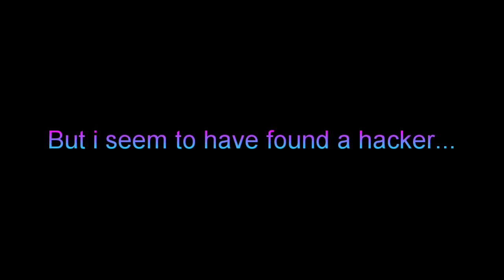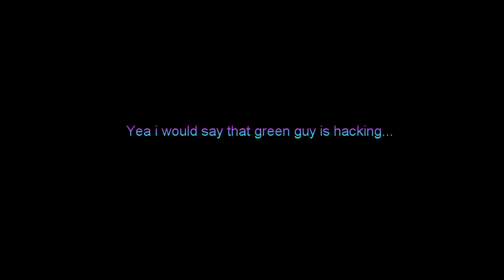Found a Hacker on Just Shapes and Beats (1.1)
Welp, the title says it sooooooooooo yea

2022 edit: im removing the "for kids" label that was on this video for a long time, im sorry to everyone who commented before it was (coppa sucks, honestly)